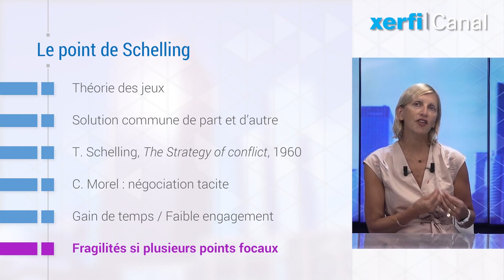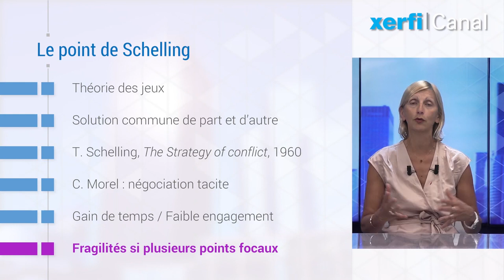Savoir négocier de façon tacite : la magie du point de Schelling [Isabelle Barth]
Nous avons tous connu l’expérience suivante : aller faire des courses dans un grand centre commercial avec un ami et … se perdre de vue. Pas de réseau ou un téléphone en panne de batterie ! Comment arriver à se retrouver au milieu de la foule ? Dans ce bâtiment immense ? Nous allons alors essayer de deviner vers quel endroit cet ami va se rendre, lui-même imaginant que c’est le lieu que nous allons choisir ! La banque d’accueil du centre commercial ? Le café où on a bu un verre la dernière fois ? La librairie qu’on a évoquée avant de venir ? Pas simple ! Et cette réflexion nous fait entrer dans ce que les experts nomment la « négociation tacite ». Et ce lieu commun imaginé de part et d’autre : le point de Schelling. [...]